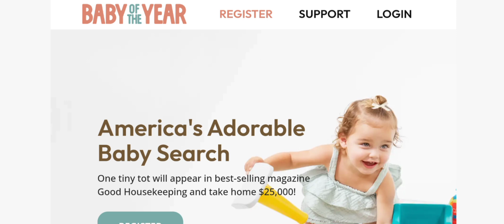Baby Of The Year Reviews (Sep 2024) Is Baby Of The Year Contest Scam Or Legit? Watch I Scam Expert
Baby Of The Year Reviews (Sep 2024) Watch Unbiased Review Now! | Scam Expert

Do you want to know about Baby Of The Year Reviews? Watch this video till end because in this video you will get to know about the legitimacy of the site.

1. How to Refund on PayPal? Step-By-Step Guide on the Refund Policy

2. How to get a refund for a fraudulent credit card transaction

3. How to check whether a product is genuine or not?

Scam Expert